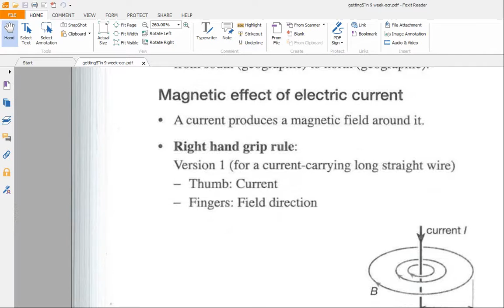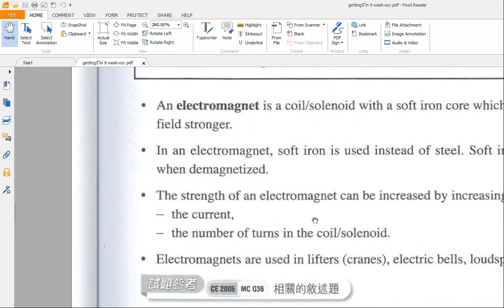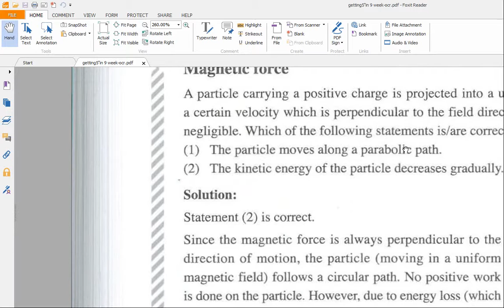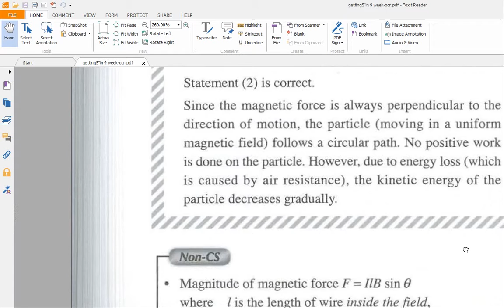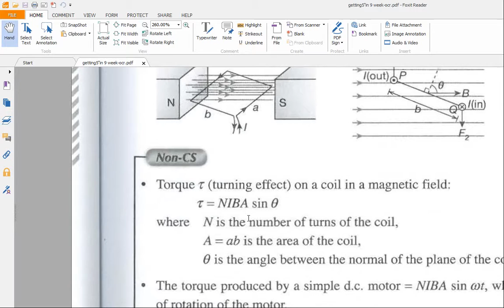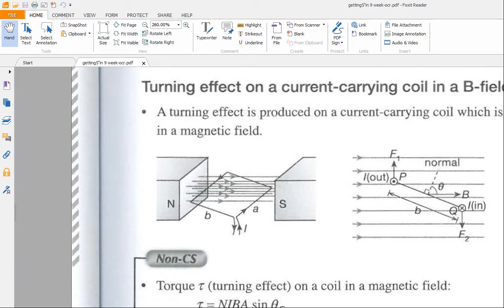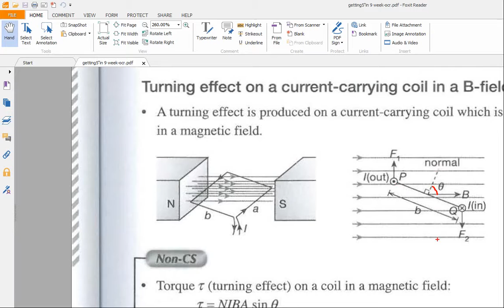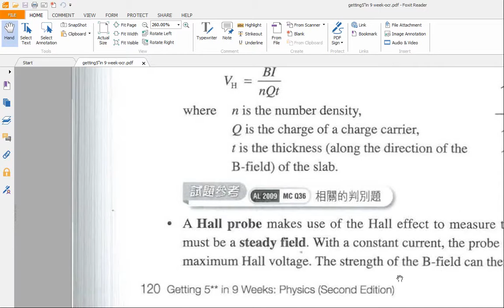Intensive Physics 404 EM 20150305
HKDSE Intensive Physics 4.4 Electromagnetism